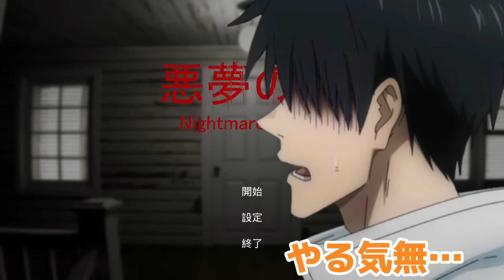【ホラーゲーム】違和感を見つけて呪われた悪夢から目覚めるゲーム【悪夢の家】【呪術廻戦】【じゅじゅふぁみ】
概要欄見てくれてありがとう✨

Twitch配信始めました🕊️

まいくろさんのTwitchアカウント

基本的にスト鯖だったりオンラインで遊んだりするゲームや大人数で地声で遊んだりするゲームはこちらのTwitchで配信していこうと思ってます!

寝れない配信のホラーゲームやストーリーなどがあるゲームや声真似しながらしたりするゲームはYouTubeで配信する予定です🙏

基本的に配信するよーってなった時はTwitterで
告知ツイートするのでそちらを確認して下さい🙏

※古参の方へ※
今まいくろさんは性別、年齢等を公表していません。
性別が判別できてしまうコメントはしないようにお願いします。

今日のメンバー

★乙骨憂太:まいくろさん

★五條悟:ひかりんさん

★夏油傑:りりすぅさん

ここからでも友達追加できるよ！☺️